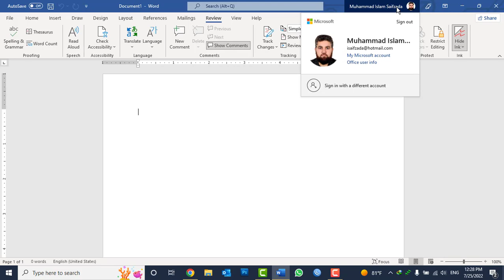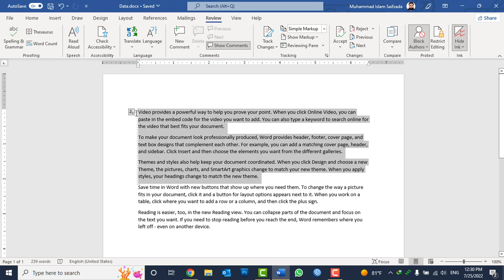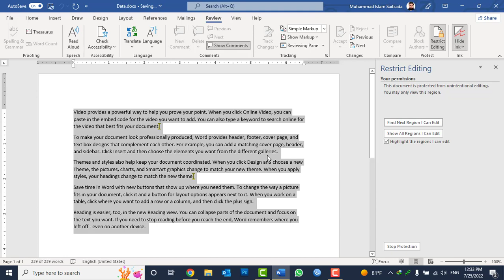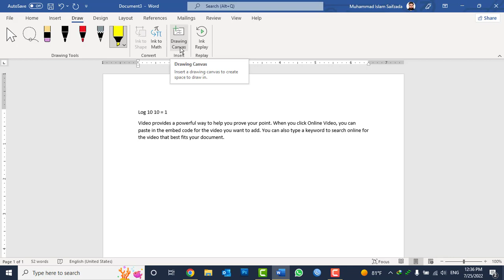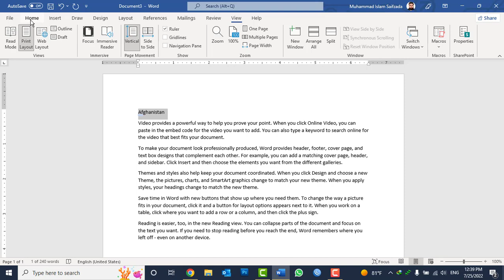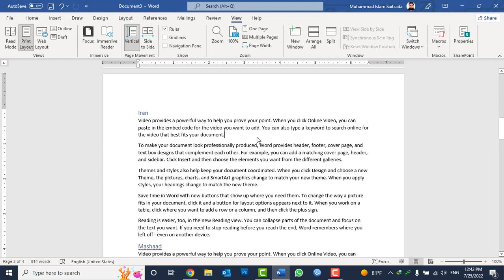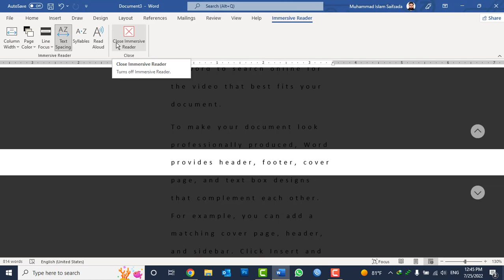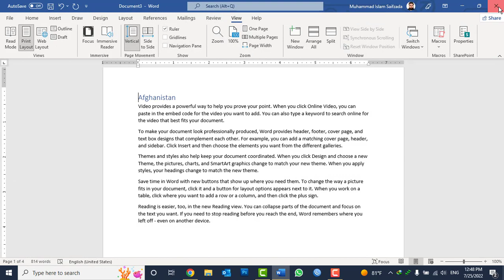MS WORD 2021 Tutorials in Pashto Lesson No 25